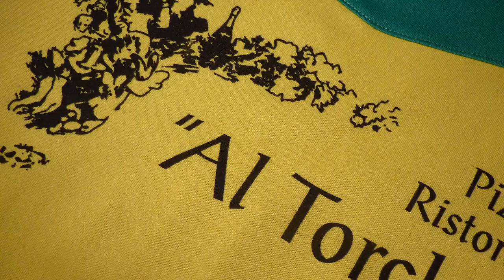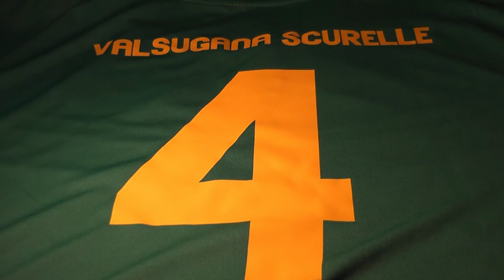PRESENTAZIONE DIVISE: ACD Valsugana Scurelle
Tornano i colori gialloverdi sulle tenute da gioco! Nuove divise per la stagione 2014-15!